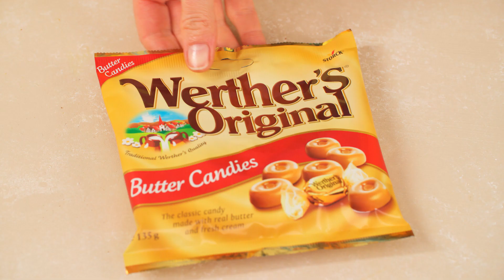Werthers - Goats Cheese Toast